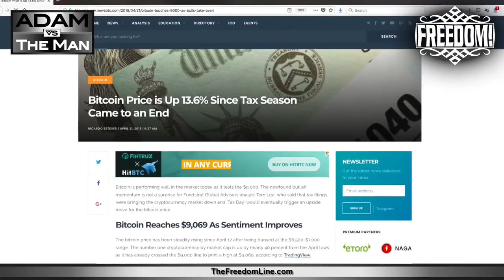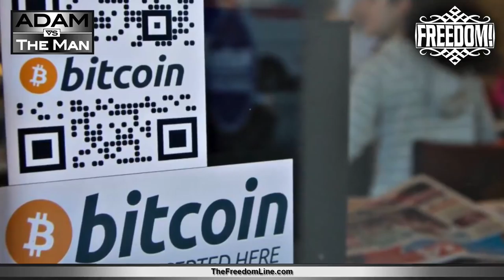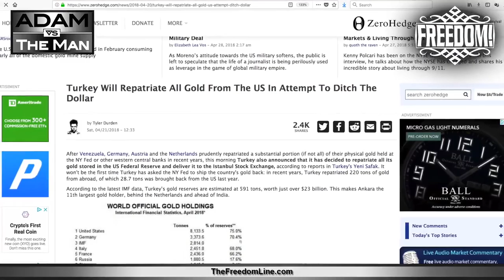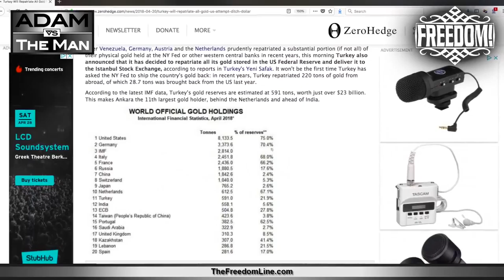BTC VS Gold